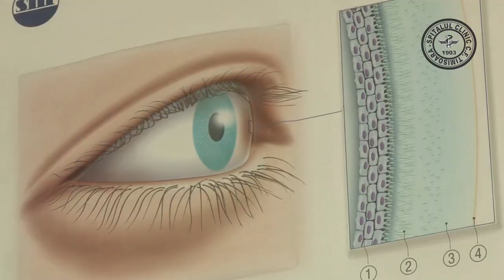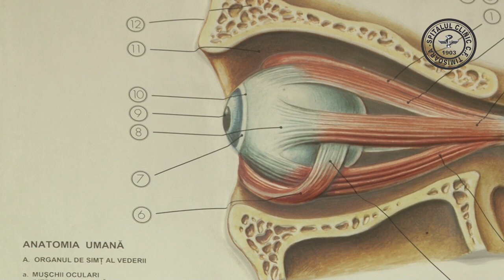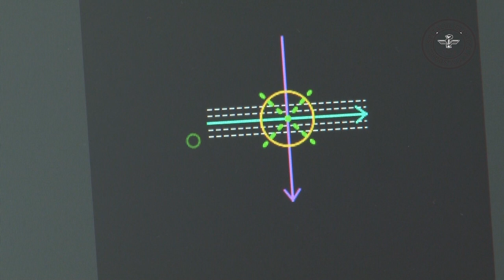Investigații imagistice de înaltă acuratețe la Spitalul Clinic CF Timișoara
Investigații imagistice de înaltă acuratețe la Spitalul Clinic CF Timișoara. OCT - Tomografia în Coerență Optică - este cea mai modernă tehnică de investigare a ochiului